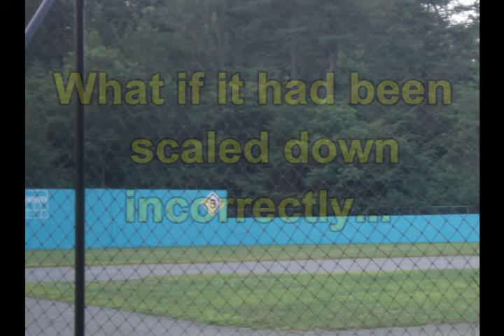Here is the very Best Youth Baseball Coaching Tip!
The very best youth baseball coaching tip on; pitching hitting, base running and fielding can all be found by watching and understanding our "Saving Youth Baseball" video presentation.  With some simple adjustments to the games format, your coaching will become a lot more affective and enjoyable. In this part, (The Trailer) for "Saving Youth Baseball", Ted Williams' chosen Science of Hitting Theory successor and Ted Williams League Commissioner Steve Ferroli, Foreshadows the Series with intriguing questions and statements.  The Ted Williams League continues to prove the format used by Little League Baseball, Babe Ruth League Baseball, AAU Baseball, Travel Baseball and other leagues to be out of scale and out of date.  This clip (one of several in the series) is based on years of research and observation.  Ferroli is today (as was Williams) a baseball camp owner and has studied children playing and learning baseball for over 40 years.  Steve Ferroli unlike his teacher was a physical education major.  On this Youtube Channel, Steve Ferroli, will address all things important to the game of baseball.  Steve also a co-founder of the Ted Williams Baseball League feels the priority for now is addressing the problems found in the youth baseball format.  Details of these problems along with simple solutions can be found in our Saving Youth Baseball Video Presentation.  Please see our play list.  Links of interest;